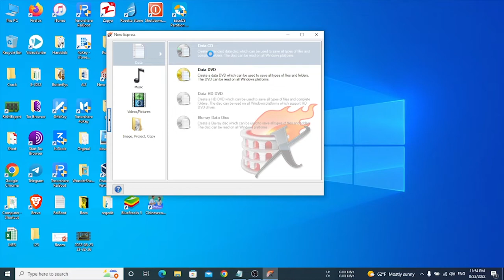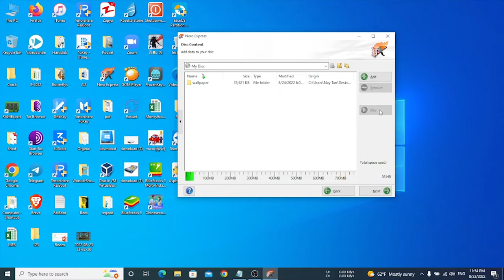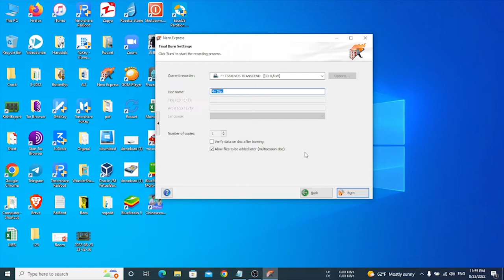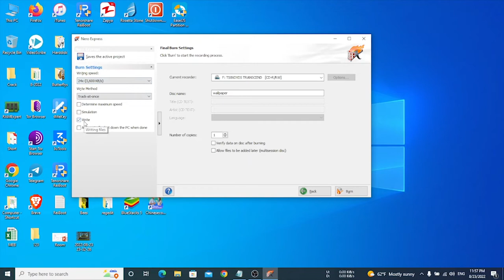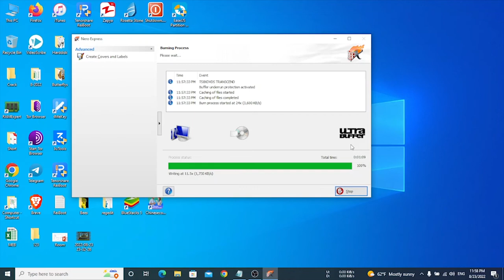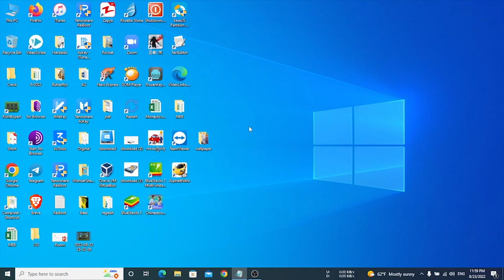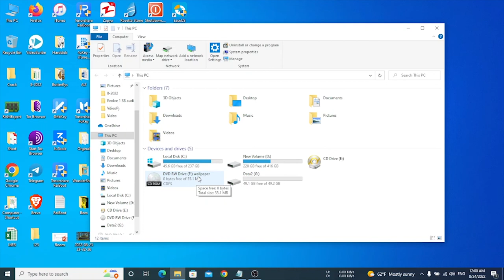Computer မှ Data များကို Nero Express ဖြင့် CD/DVD Burn နည်း | Tech Myanmar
𝙋𝙡𝙚𝙖𝙨𝙚 🇸‌🇺‌🇧‌🇸‌🇨‌🇷‌🇮‌🇧‌🇪‌ 𝙔𝙤𝙪𝙩𝙪𝙗𝙚 𝙘𝙝𝙖𝙣𝙣𝙚𝙡 🔔🔔🔔

Nero Express ဖြင့် CD/DVD Burn နည်းကို သိလိုပါက
ဒီ video ကိုကြည့်ပါ။